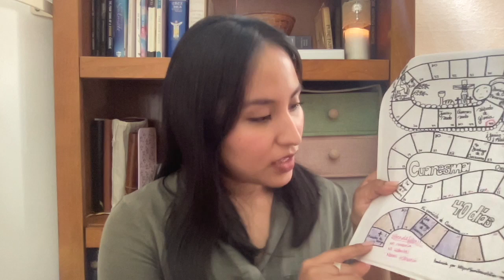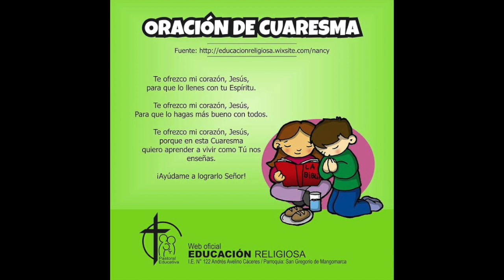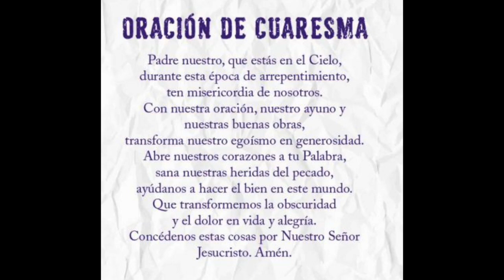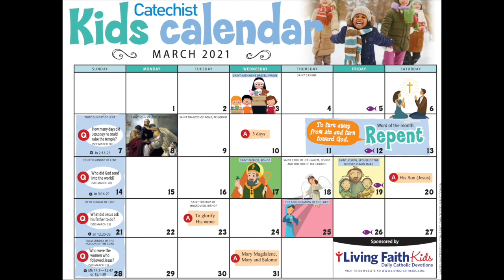Cuaresma video #2 HD 720p